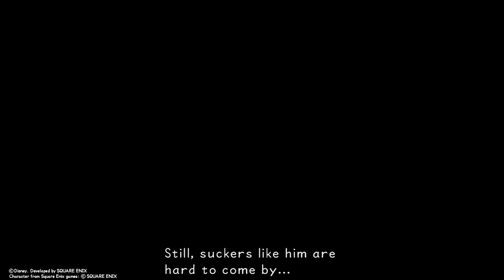So, WHERE to go next? | Kingdom Hearts | Episode 6 (Let's Play/PS4)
Kingdom Hearts is the first game in the series, released in Japan on March 28, 2002, for PlayStation 2. Tetsuya Nomura served as game director, his first time in this position. Kingdom Hearts introduced the main characters (Sora, Kairi, and Riku) of the series, and established the plot's framework involving hearts and dark beings known as the Heartless. It also established the role of Disney characters in the series, with character cameos from the Final Fantasy series. Kingdom Hearts was released in North America on September 17, 2002, and featured additional content that was not in the original Japanese version. The game was later re-released in Japan as Kingdom Hearts Final Mix on December 26, 2002. Final Mix includes the content from the North American release and additional enemies, cutscenes, and weapons.